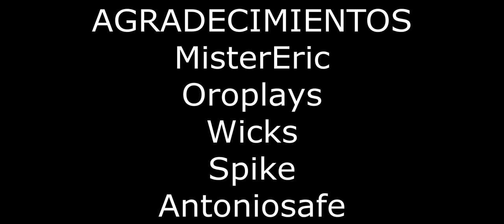TODOS los LEGENDARIOS a R25